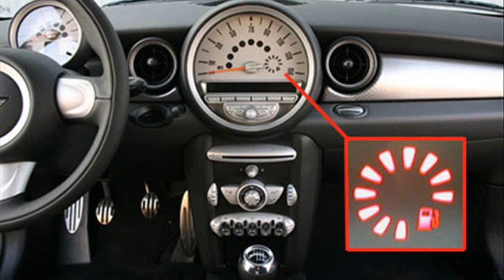how much is the mini cooper